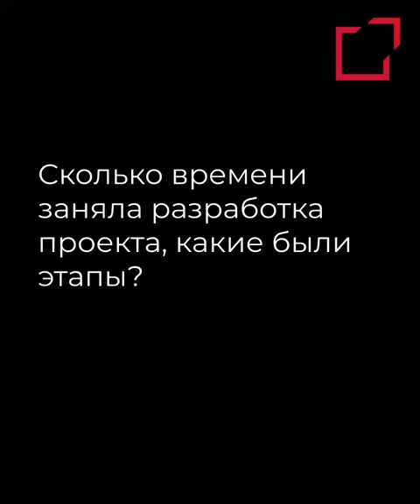Студентка третьего курса SWISSAM о создании pop-up ресторана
Практика - одна из ключевых составляющих образования в сфере гостеприимства. Обязательная часть обучения по программе бакалавриата SWISSAM - разработка и реализация своего проекта pop-up ресторана.

Студентка 3 курса Ника Акопян поделилась своим опытом создания pop-up ресторана «Pancake Shop»🥞